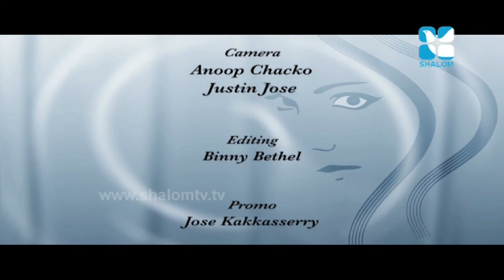Sahayathrika Epi : 42 - Alicekutty Part 3